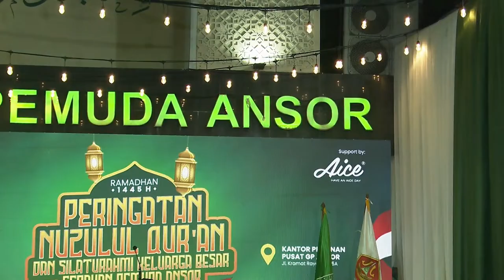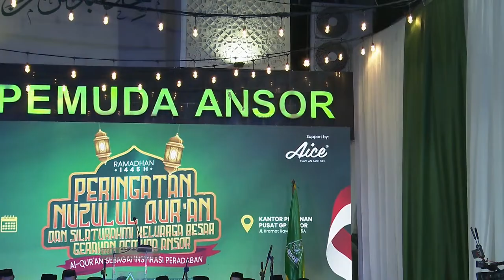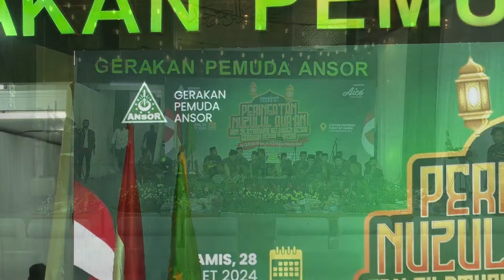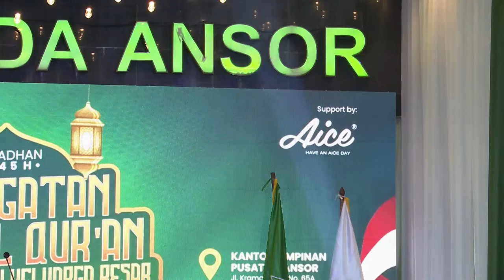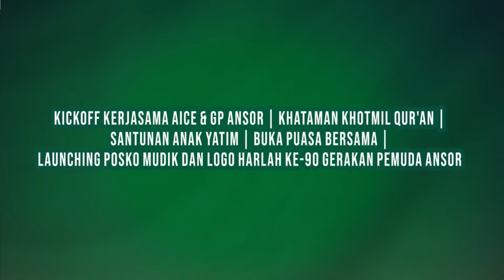Peringatan Nuzulul Qur'an dan Silaturahmi Keluarga Besar Gerakan Pemuda Ansor